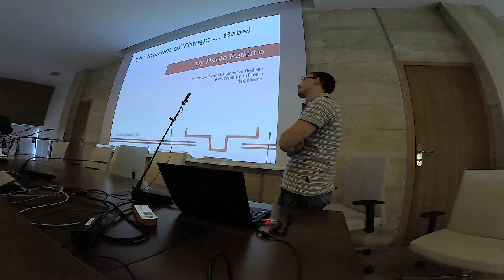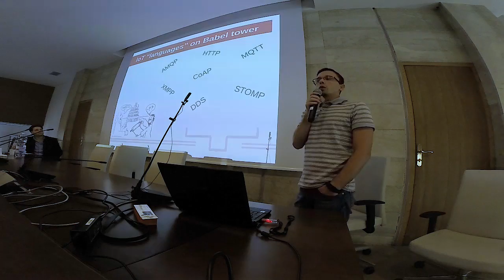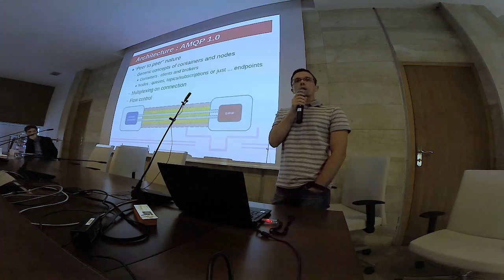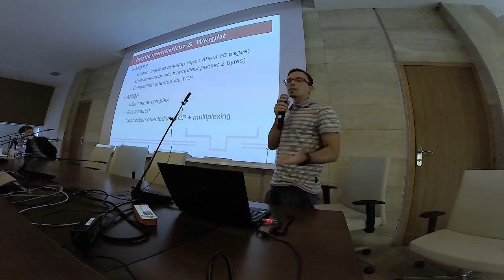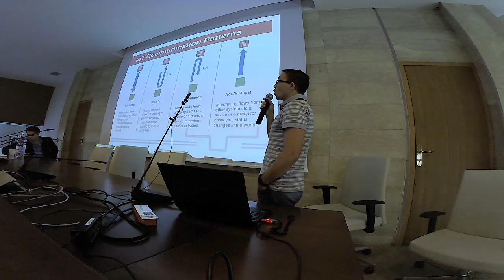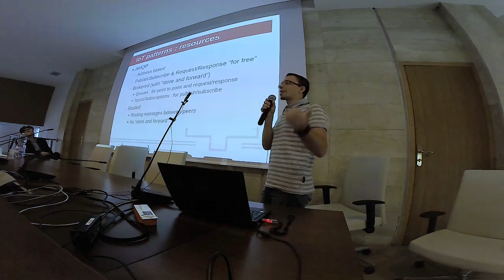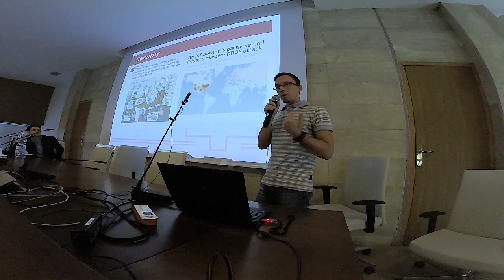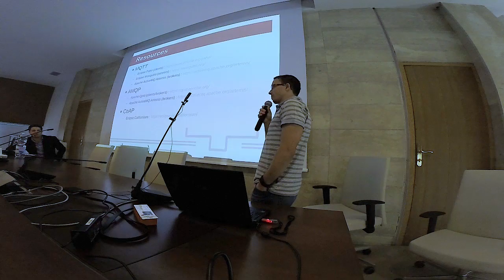Linux Day Napoli 2016: Paolo Patierno - La Babele dell’IoT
Paolo Patierno presenta al Linux Day Napoli 2016, La Babele dell’IoT: come districarsi tra i vari protocolli di comunicazione